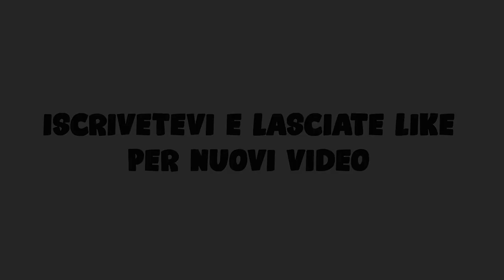Giocate con gli iscritti e Full Team-Rainbow Six Siege